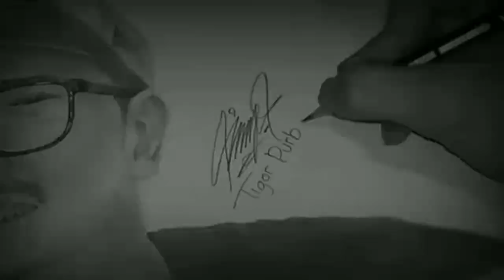Drawing Edho Zell - How To Draw ( Speed Drawing )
drawing edho zell, drawing edho, edho zell, edho, zell, drawing, drawings, draw, draws, art, arts, speed drawing, speed art, how to draw, how, to, tigor purba, tigor, purba